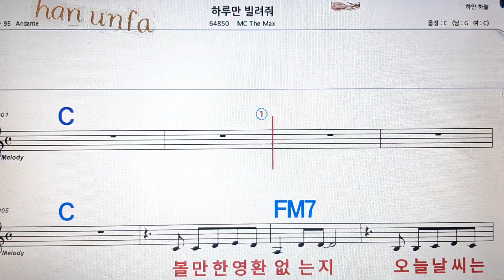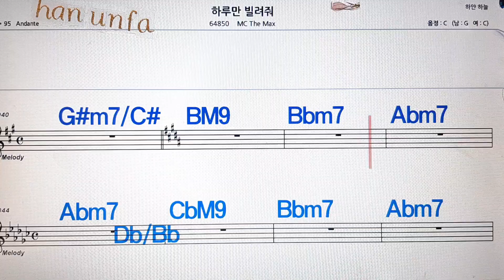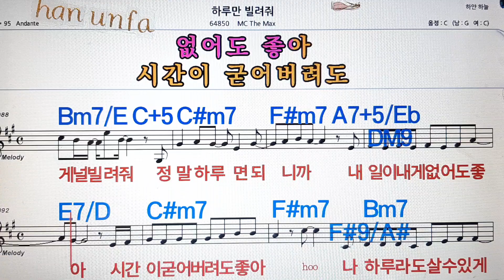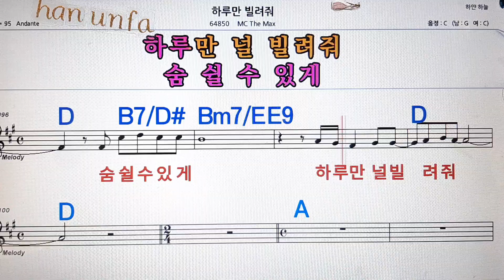하루만 빌려줘/MC the max(엠시더맥스)💋노래방, 통기타 , 코드 큰악보, 가라오케, 반주💖Karaoke, Sheet Music, Chord, MR